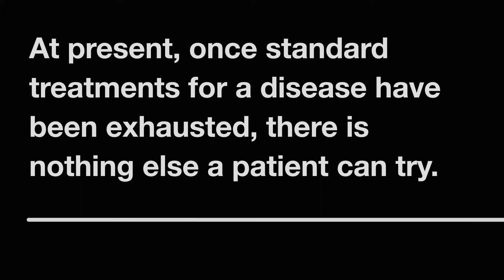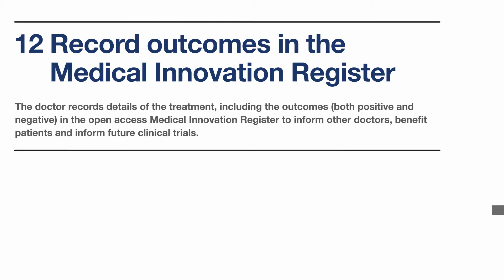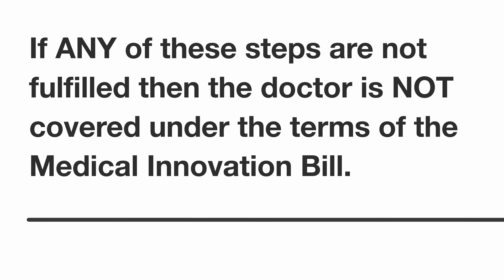Medical Innovation Bill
The Medical Innovation Bill will help doctors to innovate new treatments and cures safely and responsibly for cancer and other diseases.